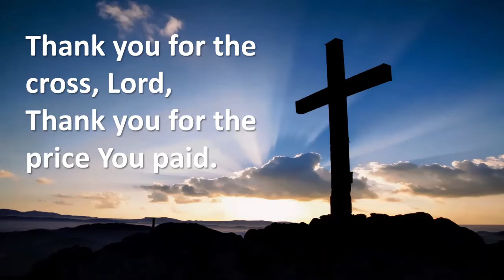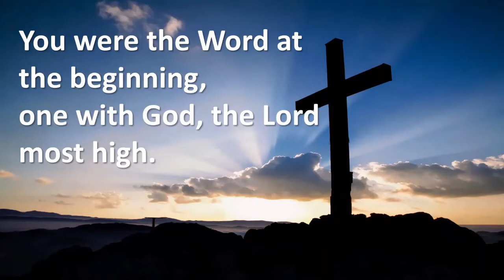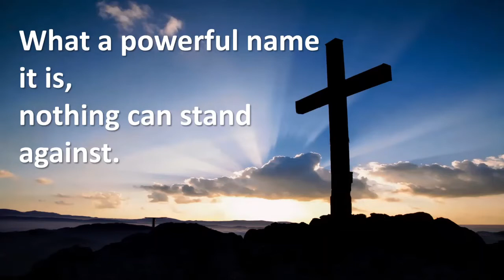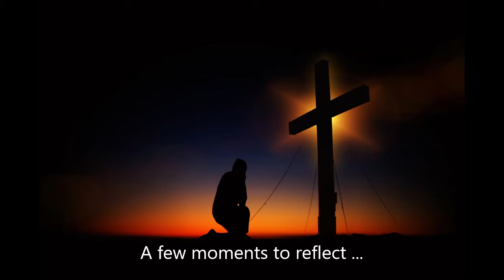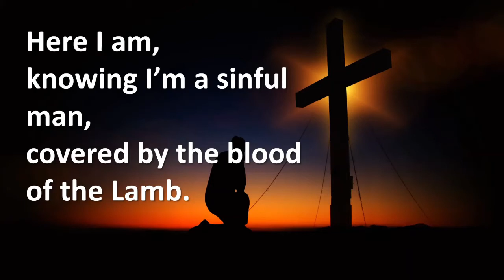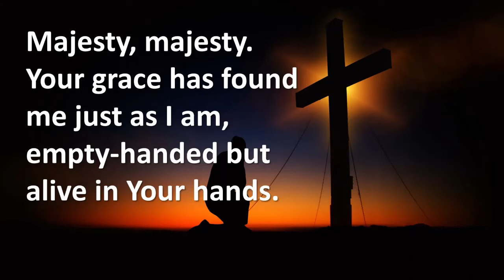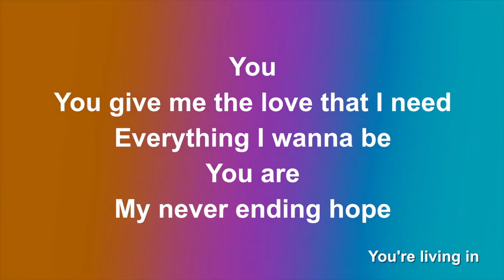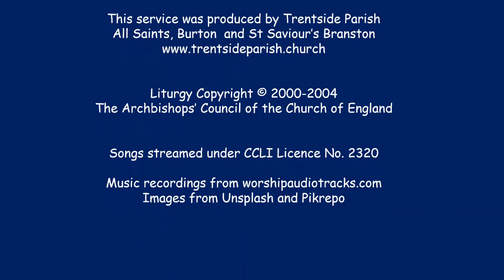Sunday Worship for 13th September 2020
Join us for a Service of the Word led by Revd Dave Collier